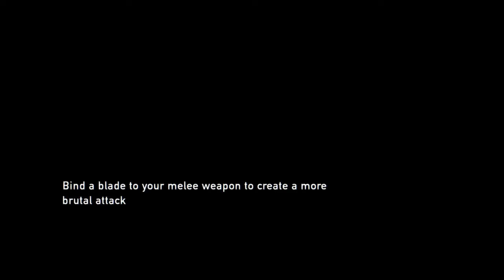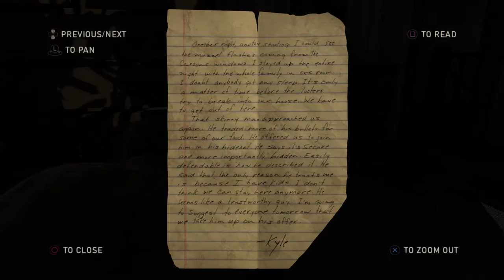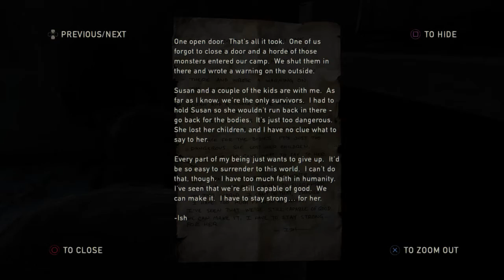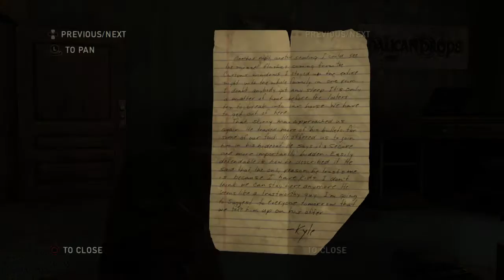The Last of Us™ Remastered | Sam and Henry